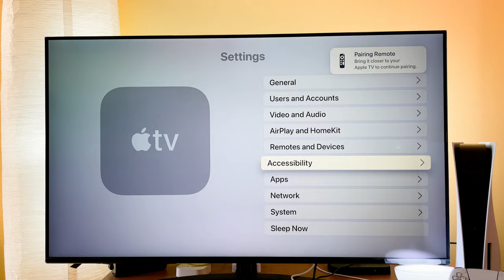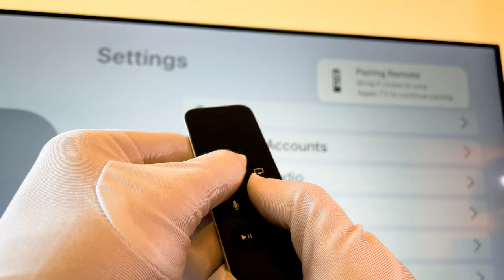Apple TV 2021 Remote Connect - How to Pair Apple TV 2021 Remote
Apple TV 2021 Remote Connect - How to Pair Apple TV 2021 Remote video finally arrived to the channel!
In this quick video I want to share with you, how you can connect the second-generation Apple TV remote with your previous generation apple TV.

Apple TV 2021 Tips and Tricks Basic: SOON
Apple TV 2021 Reset/Restart: SOON

00:00 - Intro
00:15 - Apple TV 4K 2021 Remote Connect
01:01 - How to Pair the Previous Generation Remote

I hope this video helped you out.